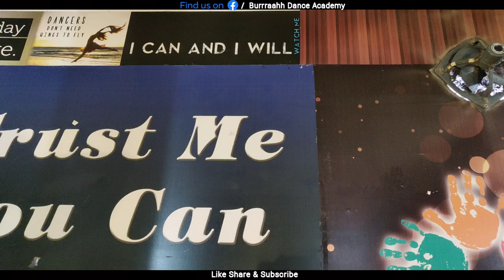Jatt hunde aa | Bhangra Video | Rohit Bansal Choreography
Bhangra is not a just a dance - form for us, it is an expression of love.